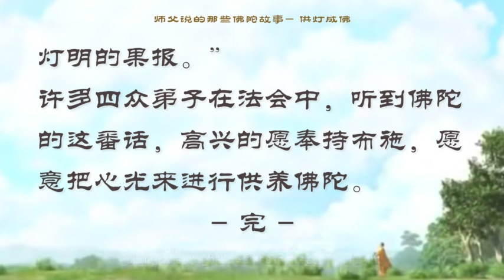【师父说的那些佛陀故事】 供灯成佛 【有声大字幕】